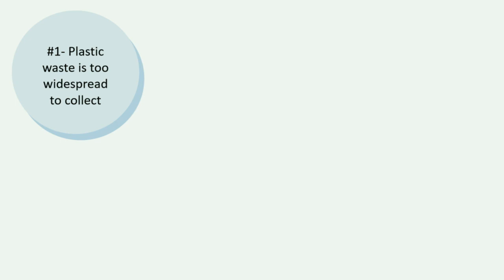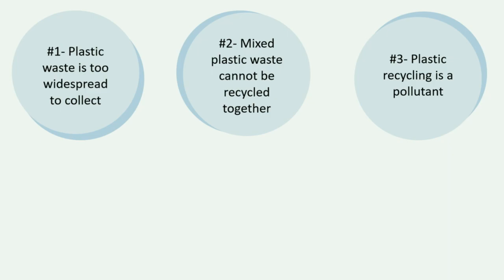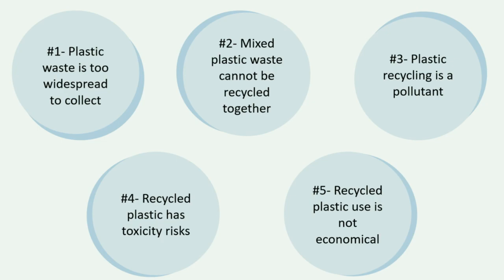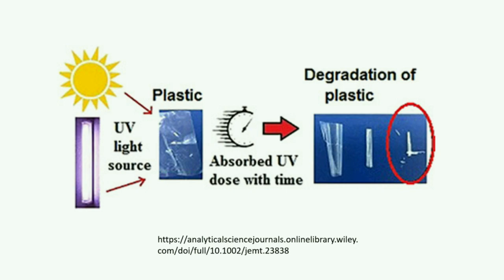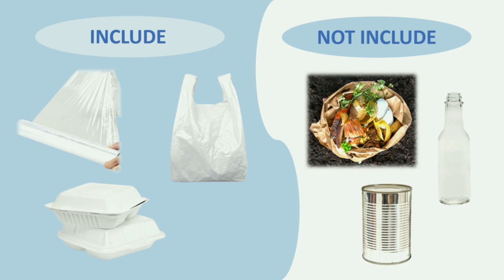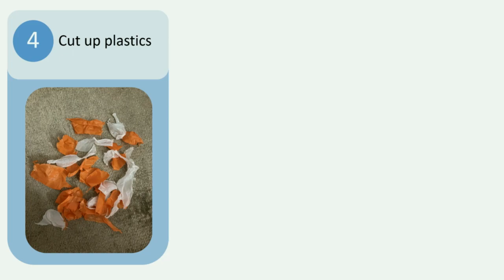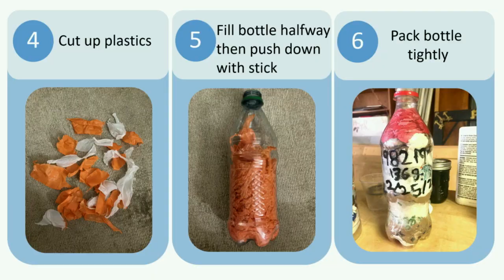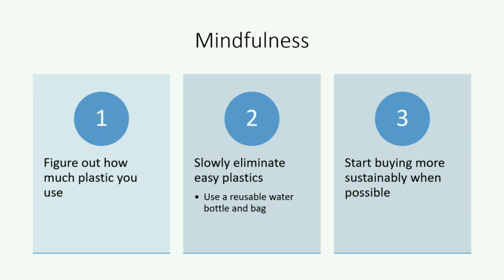Ecobricking: Mitigating the Environmental Effect of Single-Use Plastics | Elyse Adrian | TEDxBGSU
Ecobricking is a way to stop single-use plastics from deteriorating into microplastics in landfills or creating toxic gasses in the atmosphere after being burned. As much as we would like to believe that plastic is going into the recycling, according to the EPA, only 8.7% is actually being reused. I am doing research on the effectiveness of ecobricking as a tool to improve mindfulness of plastic usage. I want to spread awareness to the failures of recycling and the effectiveness of ecobricking by sharing my research. Not only do ecobricks help quarantine single-use plastics from poisoning the Earth, they can be used to build things. Furniture, plant potters, and even houses have been built from ecobricks. This is an idea worth sharing because plastic usage is here to stay and if we want to be able to exist on a healthy earth, we need to start reducing our plastic usage and containing plastics that already exist now. Ecobricking has the real world benefits of containing plastics and building structures, but also the mindfulness component that is going to be necessary for people to start curbing their habits.  I am a second-year political science major with a concentration in comparative government and two minors: peace and conflict studies and international studies. I am an Alumni Laureate Scholarship, which is given by the BGSU honors college. I am on the executive board for Undergraduate Student Government and the College Democrats. I am also the vice president for Pi Kappa Delta and work on campus as a student learning analyst and a peer facilitator. This talk was given at a TEDx event using the TED conference format but independently organized by a local community.